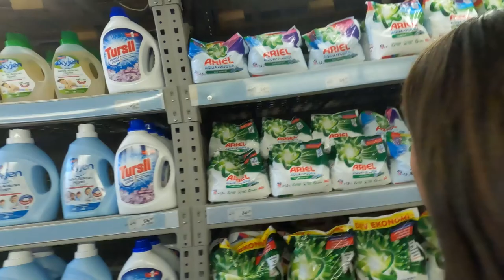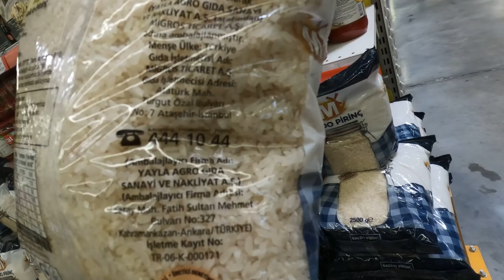Aile Tatili Böyle Yapılır 😍😉 | Yaz Tatili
Merhabaa canlar! Arkadaşlarımız ve çocuklarımızla birlikte Antalya Kalkan'da muhteşem yaz tatili yaptık. Sizler için her anımı neredeyse kayıt altına aldım. Şimdiden keyifli seyirler! Yorum yapmayı unutmayınnnnn! 😍

1) Dünyanın En ACI Biberini Yedim! | Merve Aydın
2) Nişanlımla Birbirimizi Ne Kadar Tanıyoruz? | Akif ile Bir Gün | Merve Aydın
3) Gelinliğimi Giydim! Sizlere Modellik Yaptım! | Merve Aydın
4) Nişanda Ne Giysem? Hadi Gelin Birlikte Karar Verelim! | Merve Aydın
5) Kardeşimle Birbirimizi Ne Kadar Tanıyoruz? | SORU-CEVAP | Merve Aydın
6) 2000 TL Bakım Yaptırdık! Özge Ulusoy ve Deniz Akkaya'nın Güzellik Sırları! | Merve Aydın
7) Eşim Bana Makyaj Yaptı! Günlük Makyaj Rutinim! | Merve Aydın
8) "Mertçe" Soruları Cevapladık! | SORU-CEVAP | Merve Aydın
9) 1 Günde Miami Turu! Deniz, Kum, Güneş ve Alışveriş | VLOG | Merve Aydın
10) Survivor'da Saçlarıma Nasıl Baktım? Saçlarımın Sırrını Neye Borçluyum? | Merve Aydın

Herkese merhabaa! Ben Merve Aydın! YouTube kanalımda sizler için Survivor da en çok merak ettiklerinizi, ada yaşamını, oyunları, anıları ve hikayelerimi yani kısaca
Survivor ile ilgili her şeyi bulabileceğiniz içerikler üretiyorum. Bunların dışında ise kendi yaşantımda neler yapıyorum, nerelere gidiyorum, hangi sporları yapıyorum… Ve tabii ki oğlum Barlas, eşim Akif ile birlikte de çok eğlenceli içerikler üretiyorum! Yaani burası Merve Aydın'ın kanalı! :)